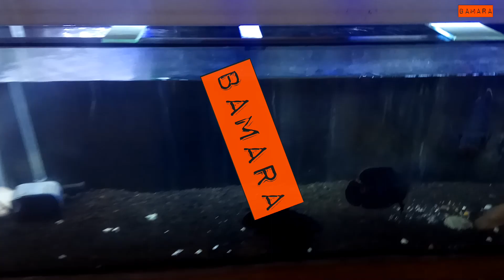GARA2 ini Ikan Oscar Albino Saya Mati..!!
Asslmualaikum wr wb..
Selamat datang di BAMARA Channel, apa kabar hampir 1 bulan kita ga upload video, sekalinya upload. oscarnya tewas 1 yg albino.. diduga karna berantem tp penyebab pastinya kita blum tau.. ikutin aja videonya.. Happy watching...